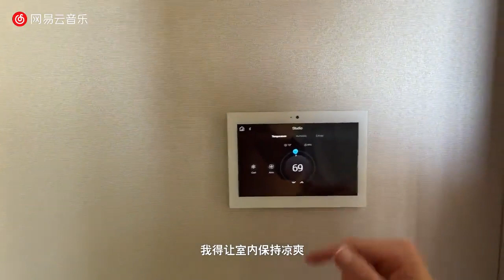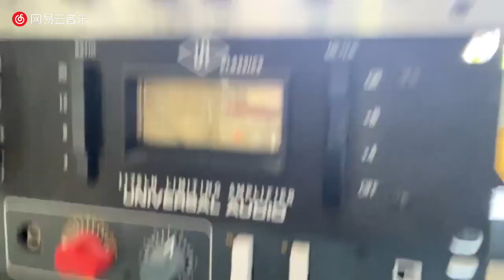Charlie Puth - Meeting U bedroom session - 1 June 2020